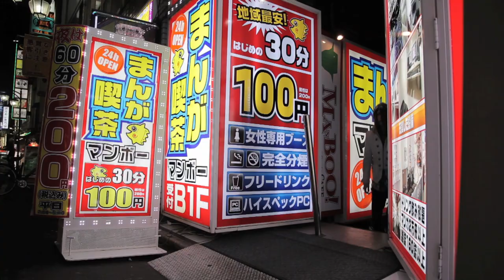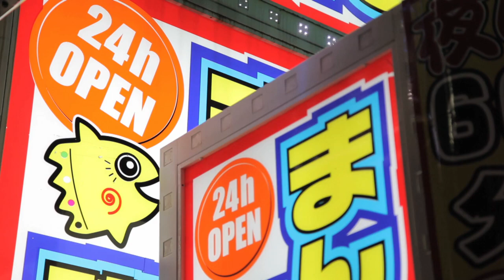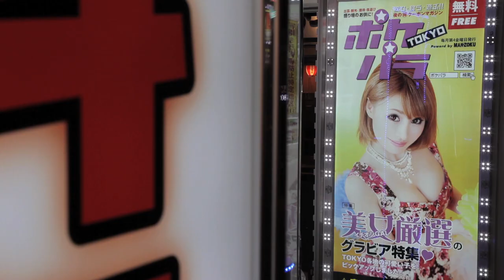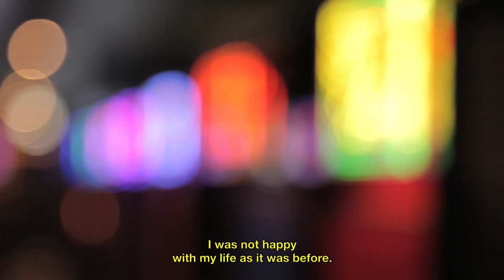"Lost in Manboo", my life in a Japanese cyber-cafe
A four-square-metre box with a screen and computer. This is what Japanese cyber-cafes offer, around the clock. Most customers just spend an hour or two here. But there are thousands who spend their lives in them.

The Manboo in Tokyo has its own permanent residents: Masata and Hitomi. It is a home for them, even though they sleep on the floor.

Director: Jérôme Plan
Fixer: Akane Saiki
Sound editor: Olivier Roche
Subtitles: Escarlata Sánchez, Lena Roche, Nuno Prudêncio, Diego Giuliani, Adrian Lancashire, Jodie Clifford